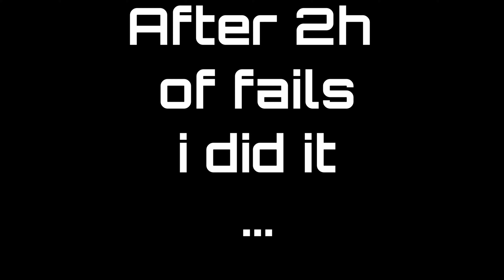[Maple] Dream (+Fails) | 4K | ph27ilipp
Finally after 2h i cleared this map!
Map builder: Maple___
Song: Ignite - K-391